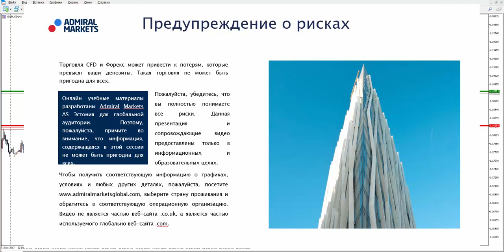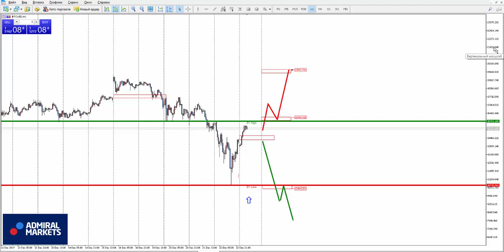Аналитика рынка форекс на 26 декабря: EURUSD, GBPUSD, GOLD, Brent, DAX30, Биткоин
Роман Исаков прогноз рынка форекс на 22 декабря EURUSD, GBPUSD, AUDUSD, USDCAD, USDCHF, USDJPY, биткоин, золото, нефть, индекс DAX30 Улучшить MetaTrader 4 👤 Открыть реальный счёт